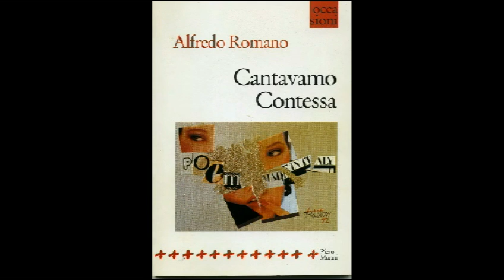016 Cantavamo Contessa audiolibro di Alfredo Romano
Il romanzo autobiografico Cantavamo Contessa, autore Alfredo Romano, è stato edito a Lecce dall'editore Piero Manni nel 1998. Il sottotitolo: Vagabondi per mari e miti di Grecia. 10, tra ragazzi e ragazze, partono nell'agosto del 1975 dal Lazio in autostop per la Grecia. Sono armati di chitarra, voglia di vivere e cantare. E con la rivoluzione in testa.
Alfredo Romano è nato a Collemeto di Galatina (Lecce). Vive a Civita Castellana nel viterbese.